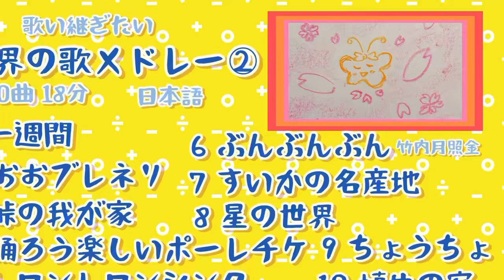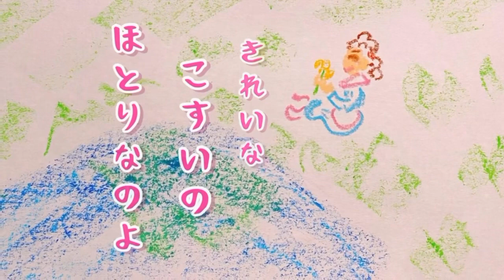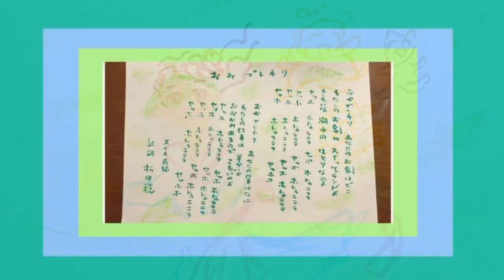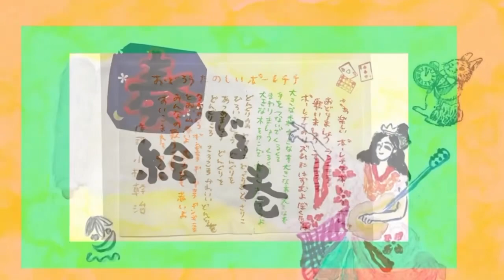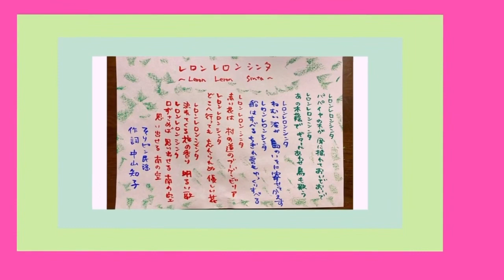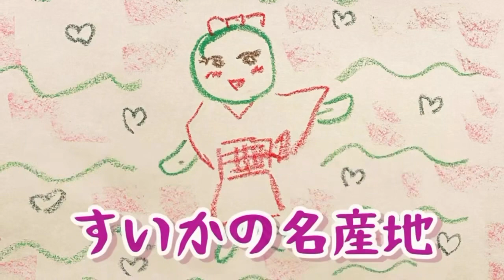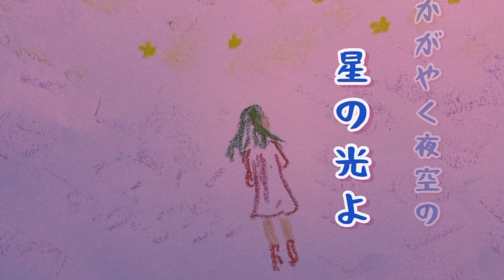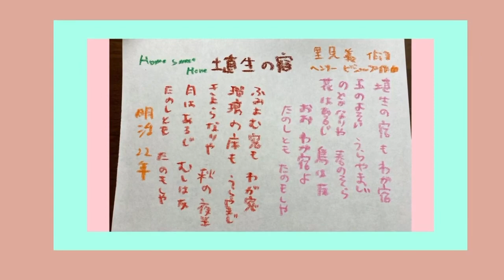世界の歌メドレー② 10曲18分（一週間 おおブレネリ 峠の我家 踊ろう楽しポーレチケ レロンシンタ ぶんぶんぶん すいかの名産地 星の世界 蝶々 埴生の宿）歌い継ぎたい 奏でる絵巻399 竹内月照子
0:00 もくじ
0:02 一週間（日曜日に市場にでかけ）
1:44 おおブレネリ（おおブレネリ　あなたのおうちはどこ）
3:16 峠の我が家（空あおく　山はみどり　谷間には花咲き）
5:36 踊ろう楽しいポーレチケ（さぁ楽しいポーレチケ）
6:57 レロンレロンシンタ（レロンレロンシンタ パパイヤの木が）
9:04 ぶんぶんぶん（ぶんぶんぶん　はちがとぶ）
9:46 すいかの名産地（とうもろこしができた　すいかの名産地）
11:38 星の世界（輝く夜空の　星の世界よ）
14:01 ちょうちょ（ちょうちょ ちょうちょ なのはにとまれ）
15:35 埴生の宿（埴生の宿も　わが宿）
もくじ